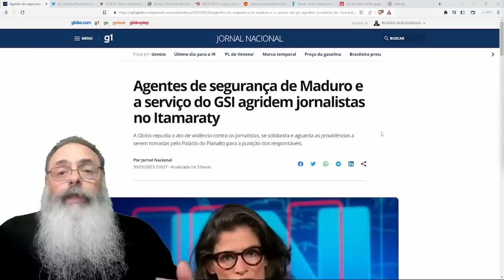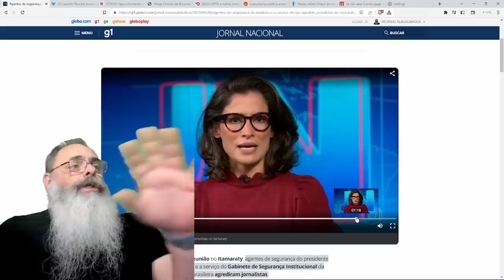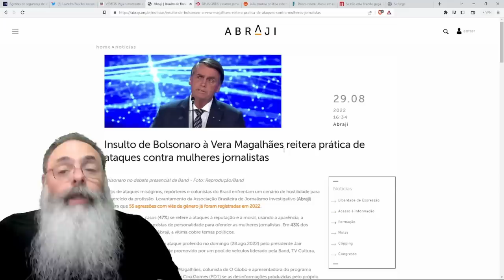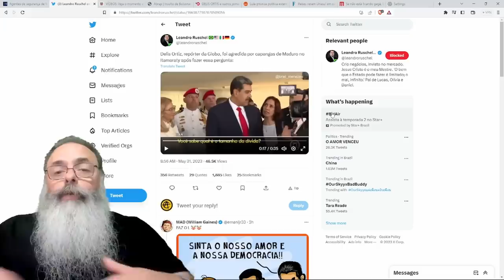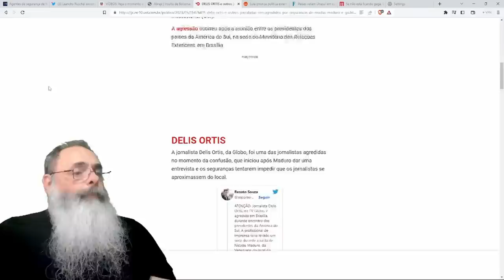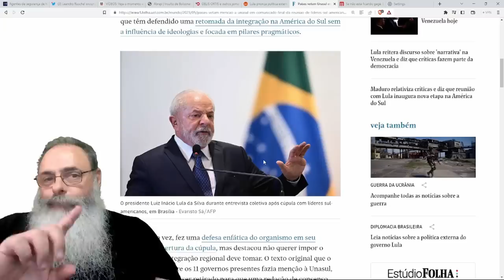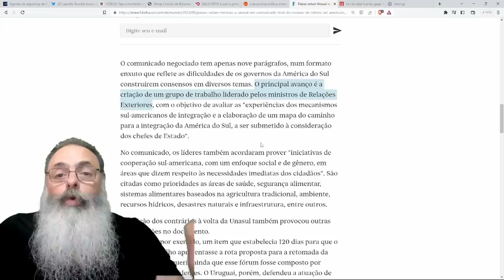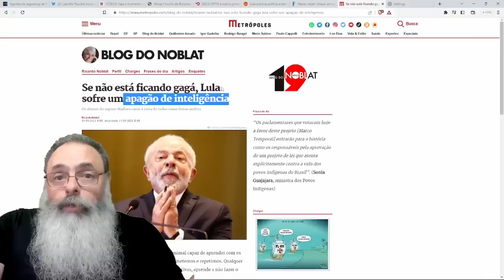JORNALISTA ESPANCADA é a REALIDADE da "DEMOCRACIA" do LULA: O que TENTARAM culpar BOLSONARO por ANOS